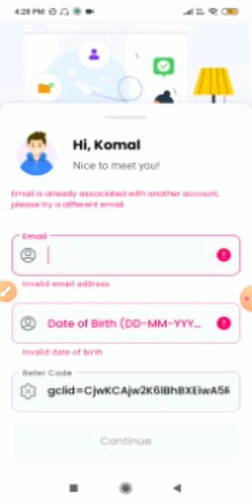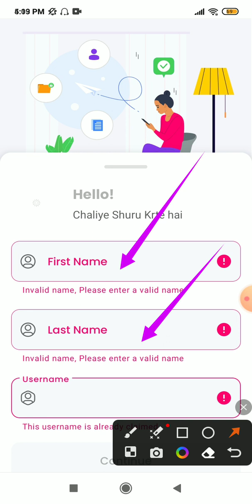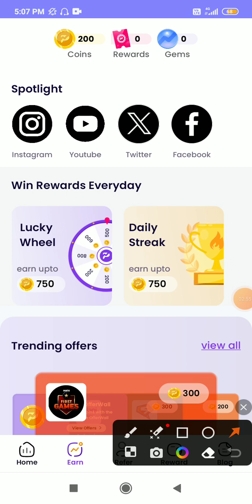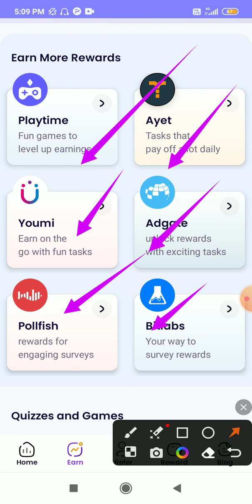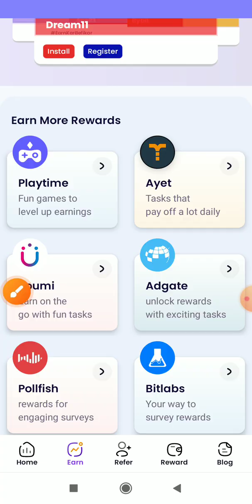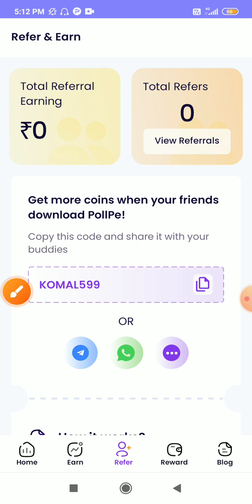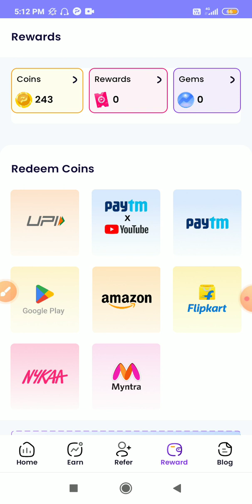Earn Free 1000🤑🤑 || Best Earning App🥳🥳|| Today Best App😍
🥳 Best Money Earning App | Online Earning App | Best Earning App | New Earning App |

🔴App Link

🔴 Search Teligram EARNING BY JONY

paytm cash
paytm
cash
earning
apps
earning apps
best paytm cash earning app
earning app
earning apps
new
paytm

task bucks
2023 best self earning app churu

paytm games
2022 new earning app today
best self earning apps 2023
2022 best self earning app
earning app
video dekh kr paisa kamaye
paisa kmane ka tarika
paisa kmane ka app 2023
paise kmane wala app

1. EARN 1000 DAILY PAYTM CASH PLAYING
GAMES
2. EASY WAY TO EARN MONEY ONLINE IN 2021
GAMES
3. HOW TO MAKE MONEY ONLINE 2021
4. best earning apps for android 2021
5. best earning apps 2021
6. best paytm cash earning apps
7. paytm cash kaise kamaye
8. earn paytm cash
9. play games and earn paytm cash money online
10. games khel kar paise kaise kamaye

Owner = Aarohi

Channel = Earning By Aarohi